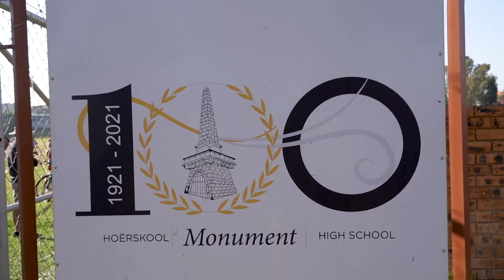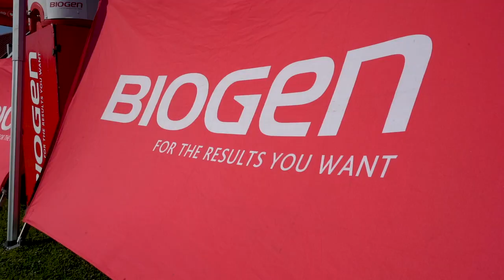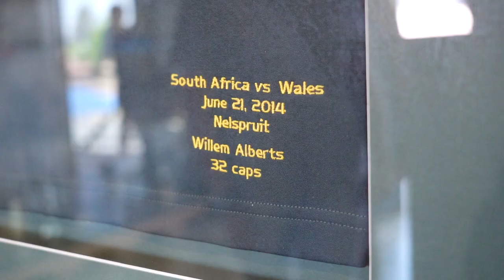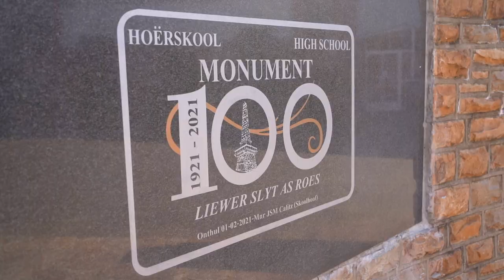Cycle Lab Schools MTB Series 2022 Event 5- Monument High School